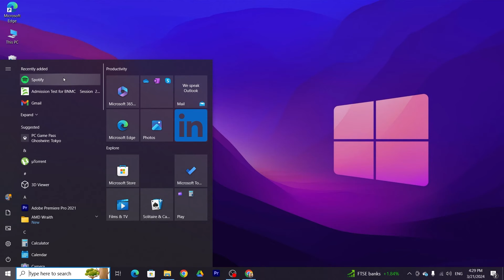How to Download and Install Spotify in Laptop or PC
A quick tutorial on downloading and installing the Spotify app on your Windows 10 or laptop or desktop computer.